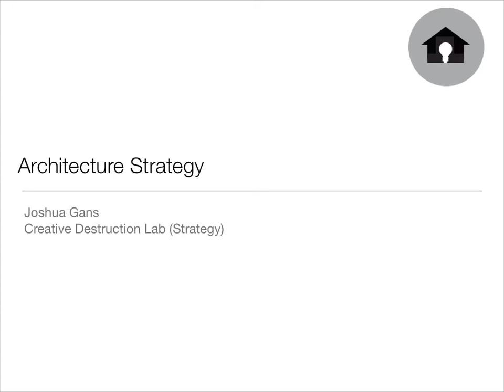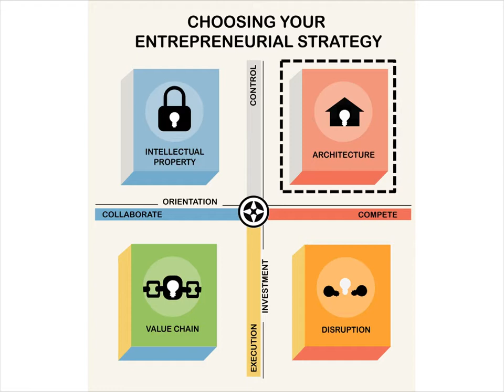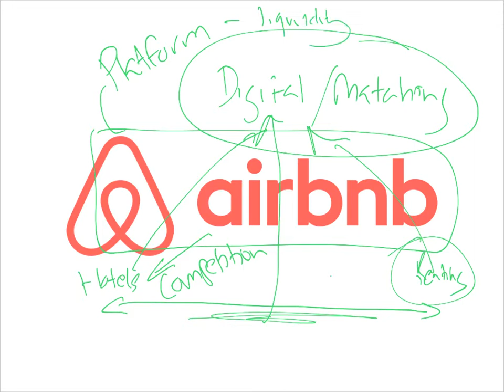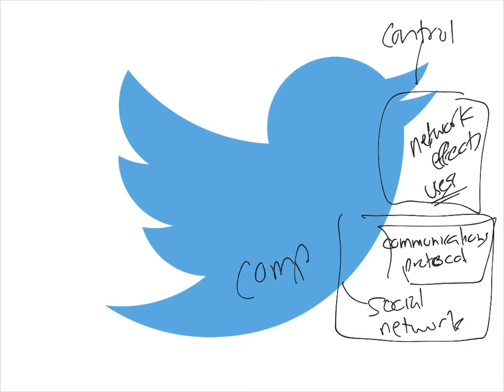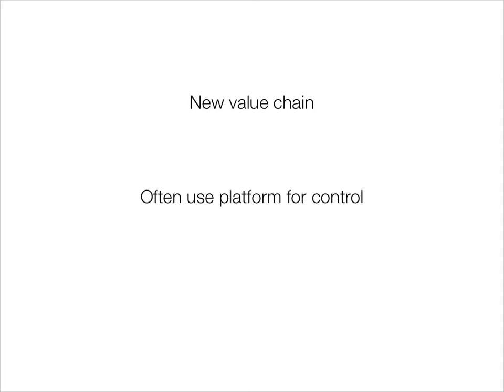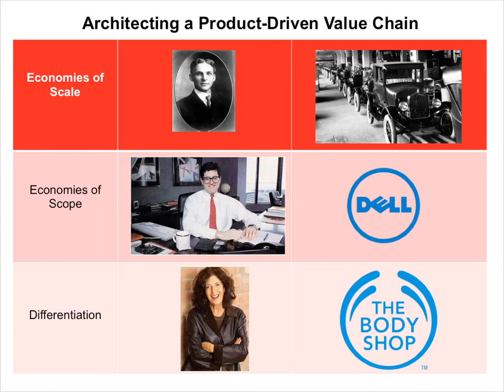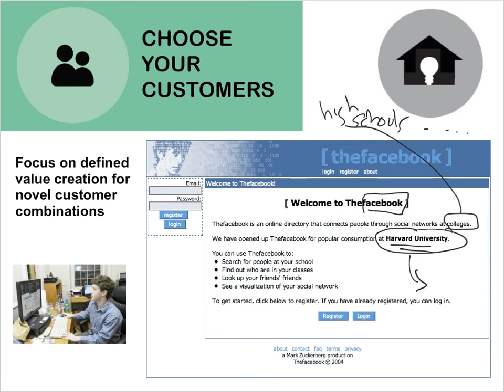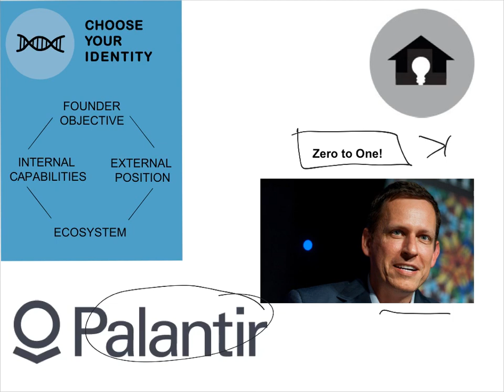Entrepreneurial Strategy - Architectural Strategy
For CDL class on entrepreneurial strategy